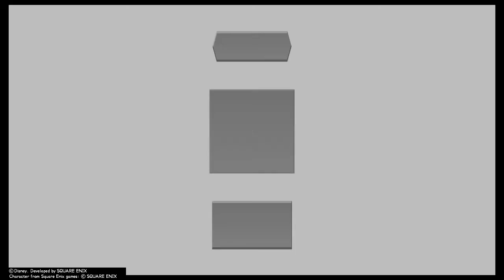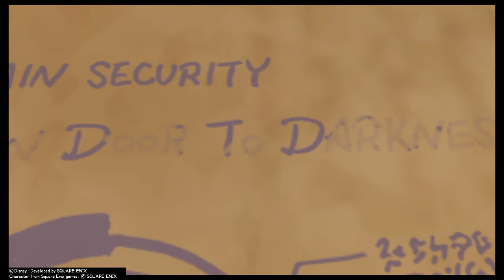KH 3D: Dream Drop Distance - CLU's Commantis Boss Fight [Riku]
Boss Battle against CLU's Commantis.
✪ Battle Start: 1:06
✪ Character: Riku
✪ Cutscenes included
✪ Difficulty: Proud Mode
✪ Game: Kingdom Hearts 3D: Dream Drop Distance (PS4)